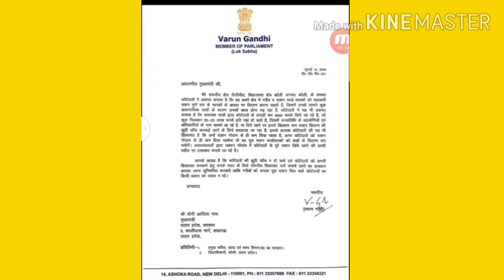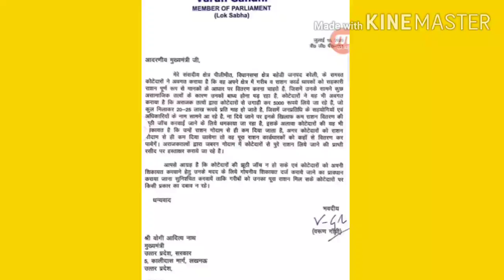कोटेदारो के समर्थन में आए सांसद वरुण गांधी